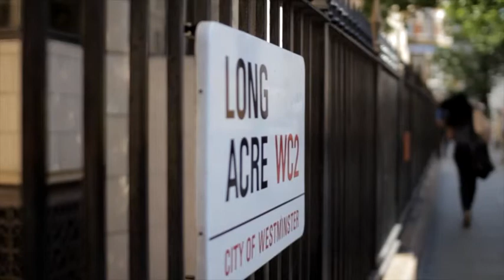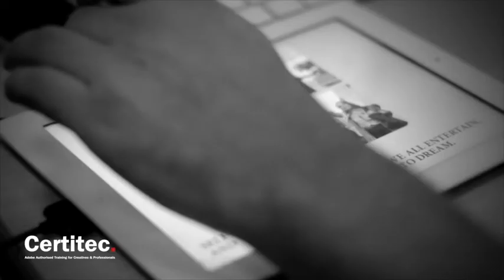Certitec Adobe Publishing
Many people come to our training courses to bring certain digital tasks in-house -- listen to Lee Wardell on his experience on his recent DPS training course ...